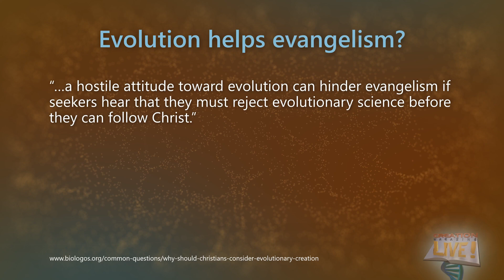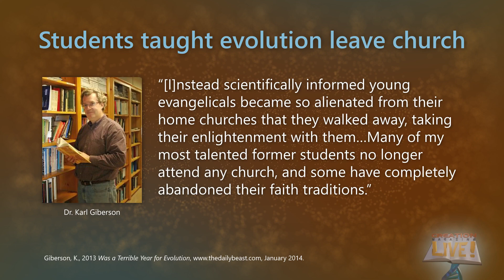BioLogos’ evangelism plan backfires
No, teaching people evolution will not help them come to Christ. It has led many people to atheism.